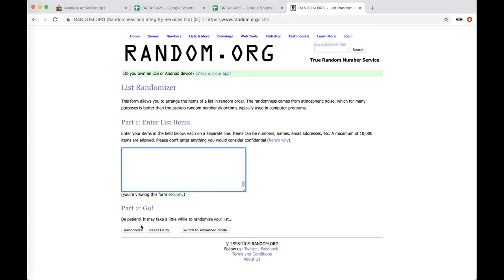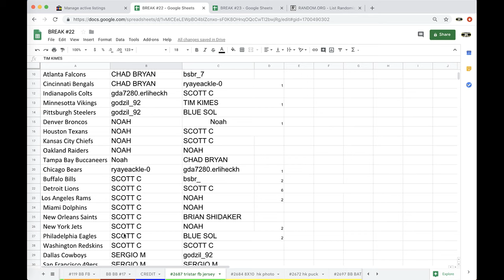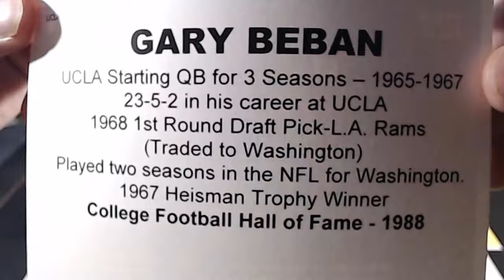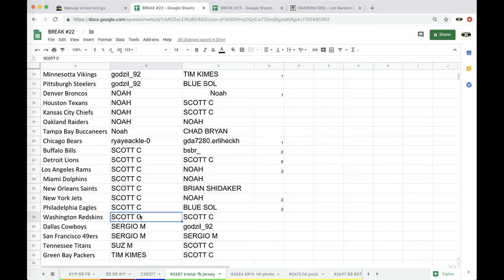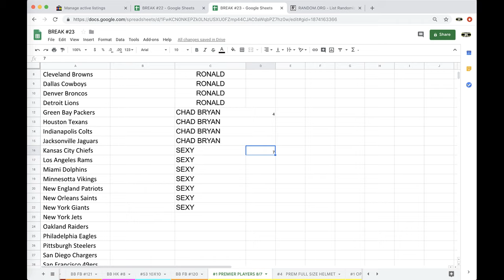BREAK #2687 - 2018 NFL TRISTAR AUTOGRAPH FOOTBALL JERSEY RED BOX LIVE BREAK